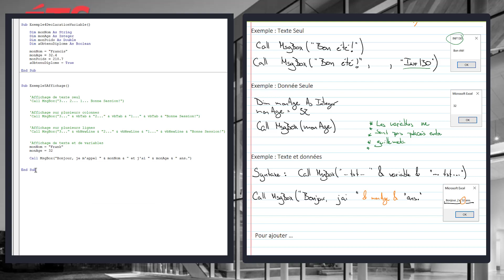VBA INF130 - Cours01 Capsule06 - LeMsgbox